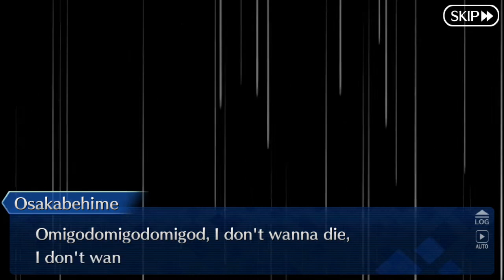Fate/Grand Order: Halloween Strike! Demonic Climb Himeji Castle War ( Part 2 )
Hide the women and children it's here!  Fate/Grand Order 2019 Halloween Event "Halloween Strike! Demonic Climb Himeji Castle War "
Will Chaldea be able to stop the new threat rising in Castle Csejte? Will Mash ever return to the battlefield?  Will I ever get a 5 star servant that isn't a Caster class!? Who knows,  but one thing for sure. You don't want to miss out on this Event!